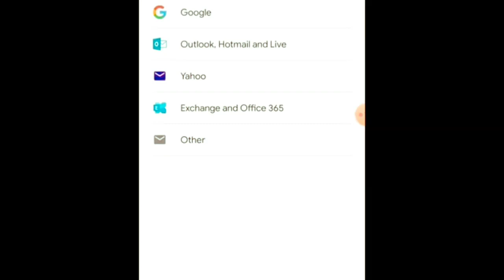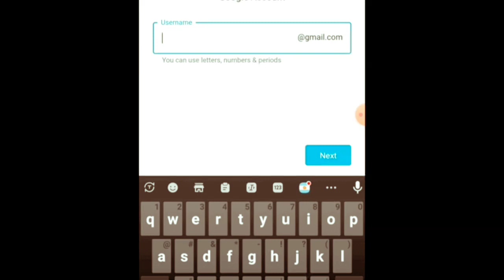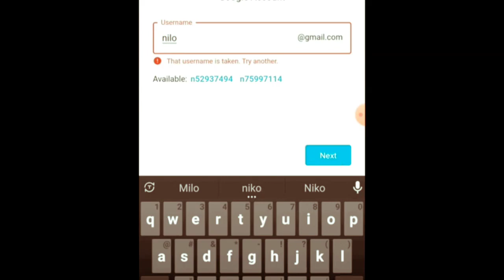onpassive | Today Update | Boom By Ash Sir | Wow Prement Ok